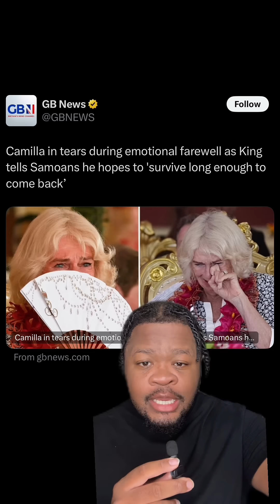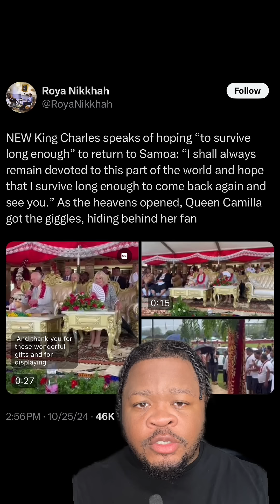GB News CAUGHT lying for The Royals! RECEIPTS!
How @GBNewsOnline got caught lying for Camilla but would tear meghanmarkle and princeharry had they did this.